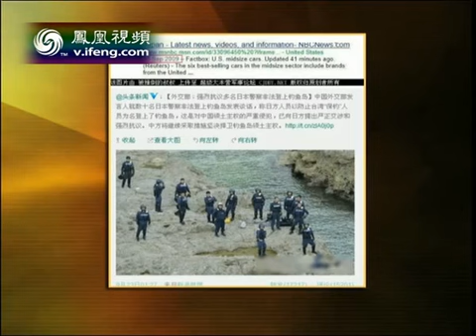20120925 锵锵三人行 爱国热情高涨不能成为暴力的托词